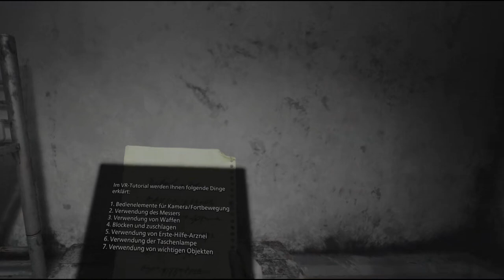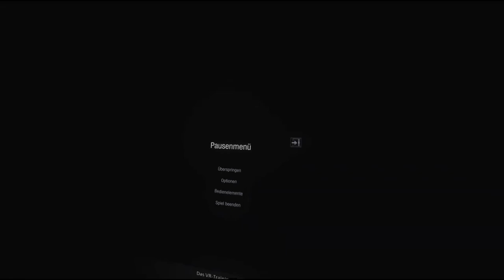Resident Evil Village VR Mode Gameplay Demo First steps